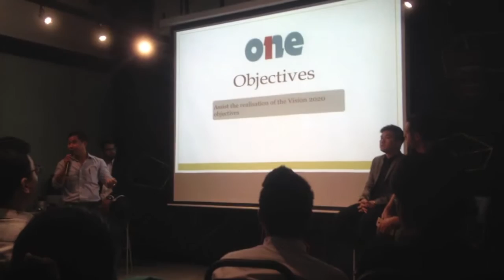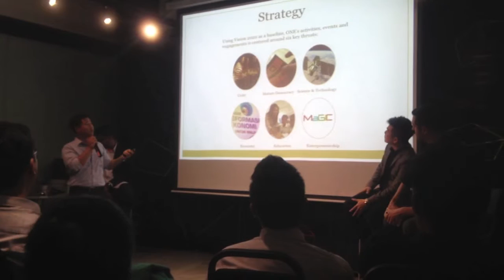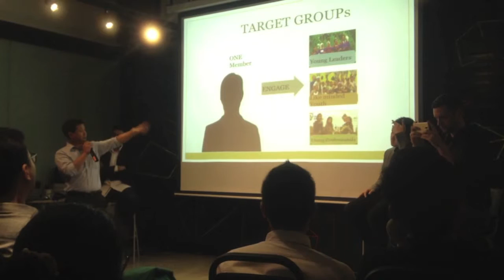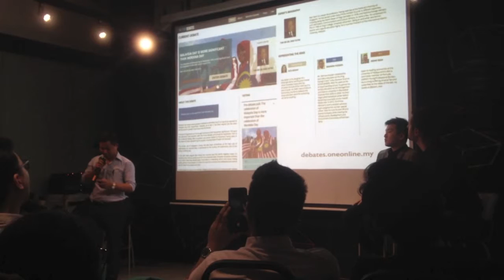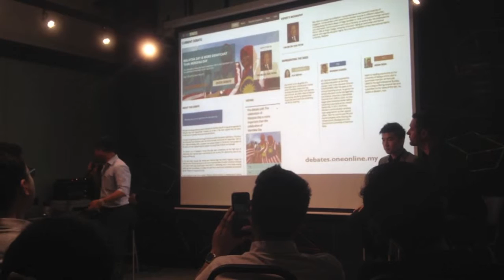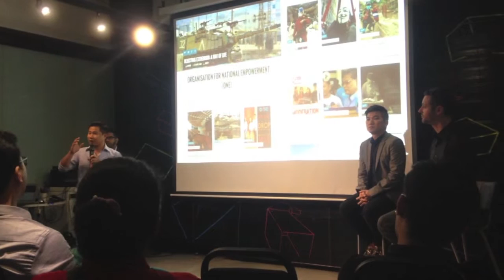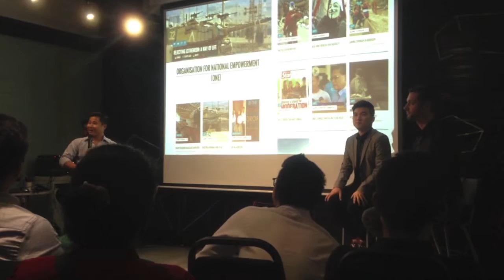"Making Malaysia Great" - ONE at Nation Building School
The 2nd School Assembly of Where Young Malaysian Leaders Meet was held on Thursday, 15 Oct 2015 at Impact Hub Kuala Lumpur. Organized by Nation Building School, the event was attended by over 40 young Malaysian youths.

The topic of the night was “What’s Happening Lah, Malaysia?”, which was discussed on by 4 speakers from different organisations;

       i.         Nadira Yusoff – President, Women Entrepreneur Network Association Malaysia (WENA)

     ii.         Kal Joffers – CEO, Tandemic

    iii.         Wesley Chan Wenzhen – Peak Performance Trainer, Vision Alliance

    iv.         Danni Rais – Youth Leader, Organisation for National Empowerment (ONE)

Each speaker offers a different perspective on current issues but ultimately have the same goal; to make Malaysia great! It was an eventful night with great presentations, vigorous Q&A session and new connections made.